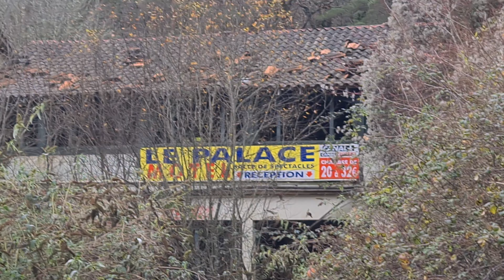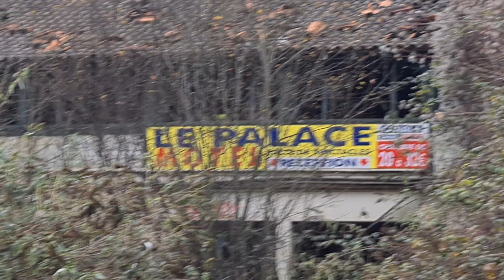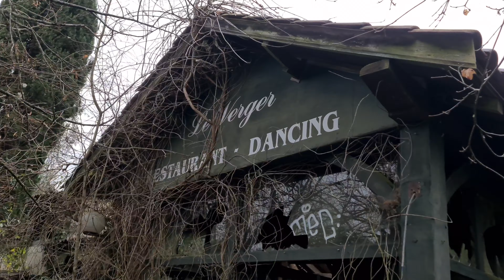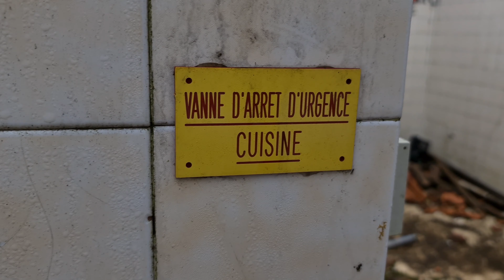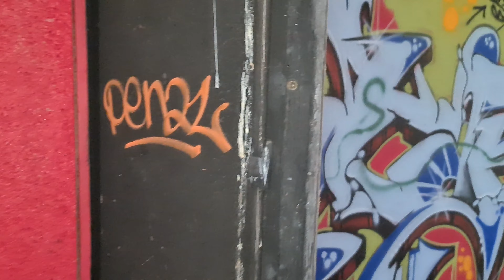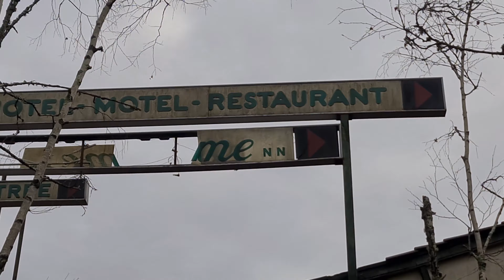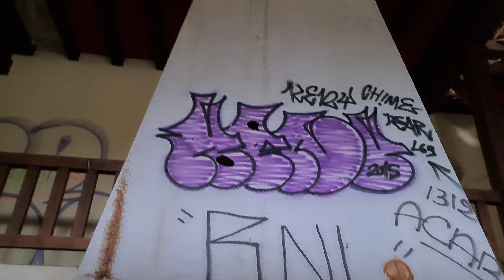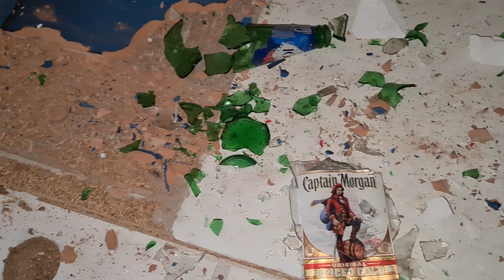CET HÔTEL ABANDONNÉ A PRIS FEU IL Y A DES ANNÉES (URBEX)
Aujourd’hui exploration d’un hôtel discothèque abandonnée avec ces complexe autour !

A voir :

JE VISITE UNE DISCOTHÈQUE ABANDONNÉE (URBEX PART 1)